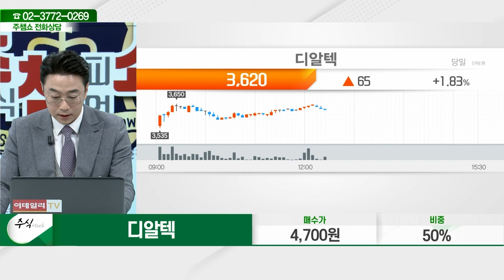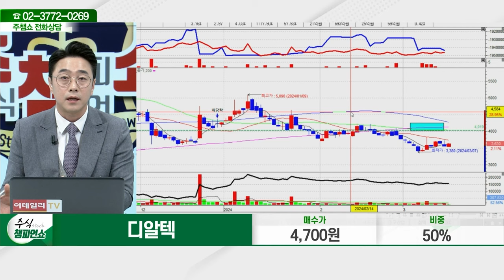디알텍(214680)_황민혁 전문가_종목 상담 (20240318)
2) 유튜브: 이데일리TV 채널›생방송 채팅창